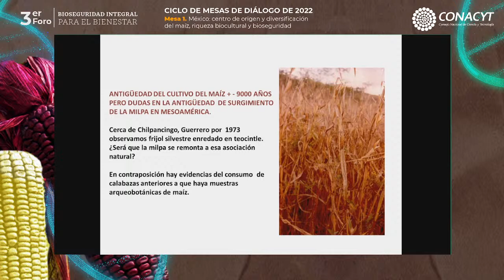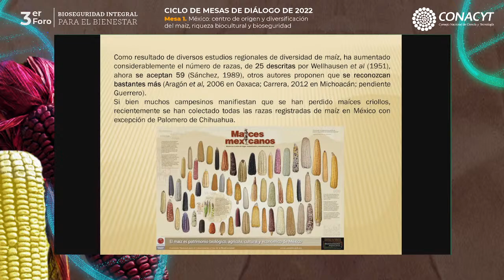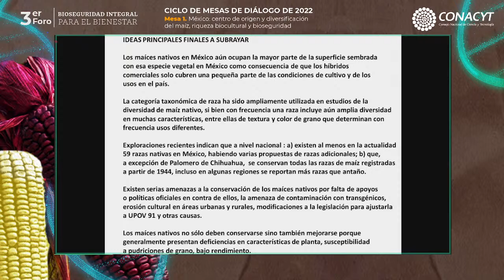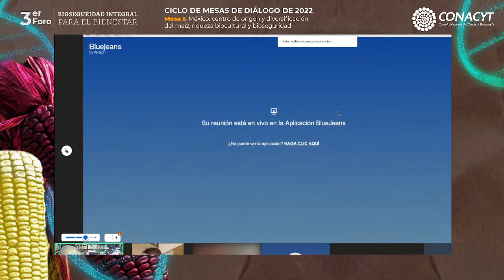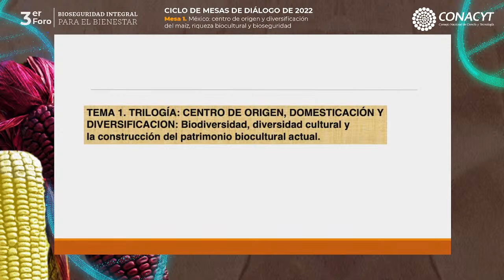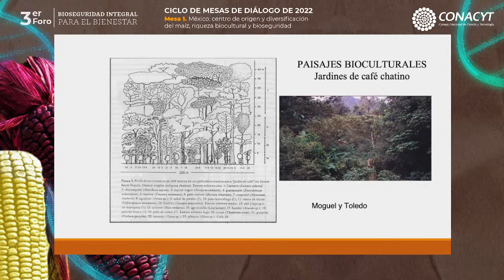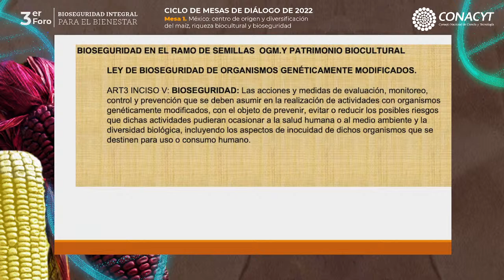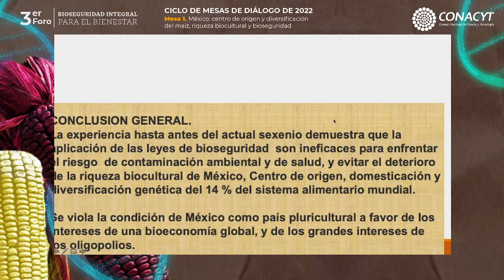Mesa 1 - México: centro de origen y diversificación del maíz, riqueza biocultural y bioseguridad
Tercer Ciclo de Foros de “Bioseguridad Integral para el Bienestar"
Ciclo de mesas de diálogo 2022

En esta mesa de diálogo se abordará la importancia de México como centro de origen, domesticación y diversificación del maíz; así como la riqueza biocultural presente en el territorio y los riesgos que conlleva la contaminación transgénica del maíz nativo.

Participan:

Dra. María Elena Álvarez-Buylla Roces
Directora general del Conacyt

Dr. Rafael Ortega Paczka

Dr. Eckart Boege Schmidt
Instituto Nacional de Antropología e Historia

Dr. Ignacio Chapela
Universidad de California, Berkeley

Modera:
Biól. Erica Lissette Hagman Aguilar
Directora de Políticas y Normativa
Secretaría Ejecutiva Cibiogem